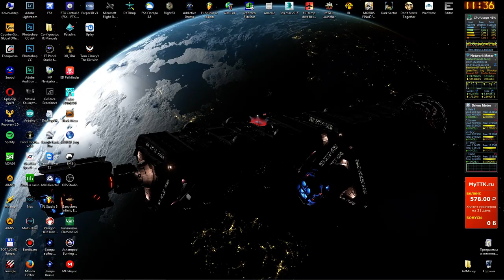MechWarrior: Living Legends - 18 Oct 2017 - Rotary madness =)